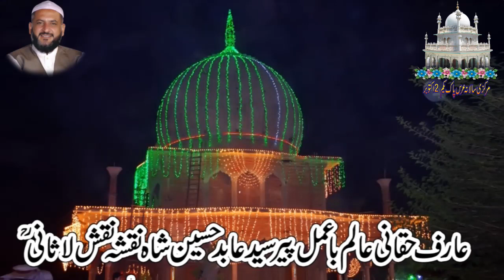urs pak lasani 2016 خطاب علامہ عبدالحمید چیشتی سیالکوٹی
عرس پاک شاہ لاثانی علی پور سیداں شریف نارووال 2016
خطاب علامہ عبدالحمید چیشتی سیالکوٹی
New Bayan 2016 Abdul Hameed Chishti Golarvi 2016 HD Bayan
URS e Pak Lasani  Ali Pur Syedan Sharif Narowal 1&2 October 2016
urs pak lasani 2016
Urs Pak Lasani 1 & 2 October 2016
Hazoor Peer Syed JAMA'AT ALI SHAH-E-LASANI (R.A) ,
Hazoor Peer Syed ALI HUSSAIN SHAH NAQSH-E-LASANI (R.A) and
Hazoor Peer syed ABID HUSSAIN SHAH NAQSHA NAQSH-E-LASANI (R.A)
at Ali PUR Sayyedan Sharif Distt.Narrowal organized by Markazi Sajjada Nasheen
Peer Syed Ghulam Rasool Shah Sherazi Sahb Ali Pur Syadan Sharif
Ali Pur Syedan Sharif
Shah e Lasani
Sherazi
Ali Pur
Narowal
Peer Syed Jamat Ali Shah Ali Pur Syedan Narowal
Urs Pak Lasani
Darbar Naqsh e Lasani & Naqsha Naqsh e Lasani
Urs Pak Lasani
bazmy lasani 2016
urs mubarak ali pur syedan sharif 2016
Sialkot
Lahore
Pasrur
Pasror
New
2016
urs mubarak ali pur syedan sharif
bazmy lasani
peer syed
syed
peer
ali
Ali
Syed Ghulam Rasool
Mehfil Lasani